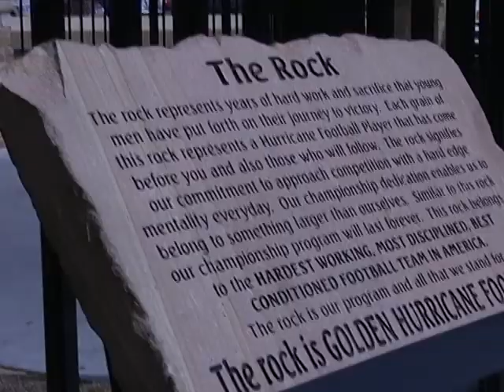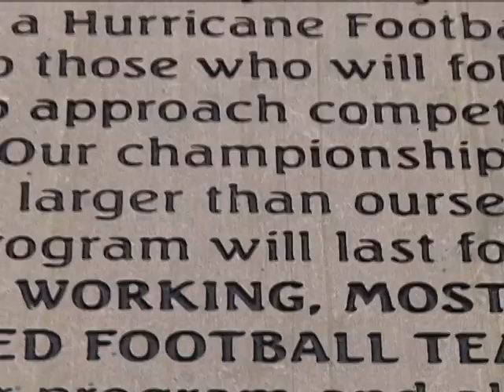LOCKER ROOM - TULSA FOOTBALL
TULSA FOOTBALL